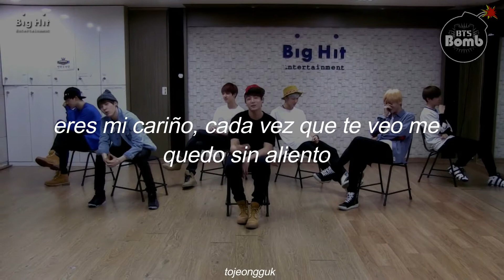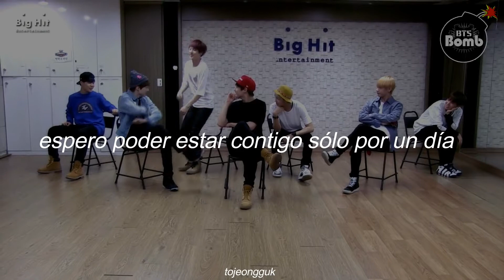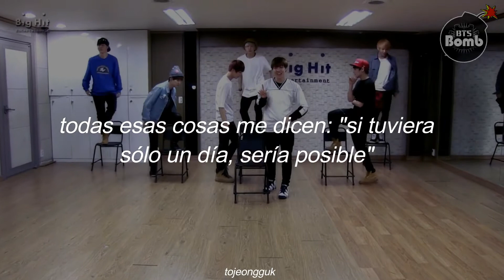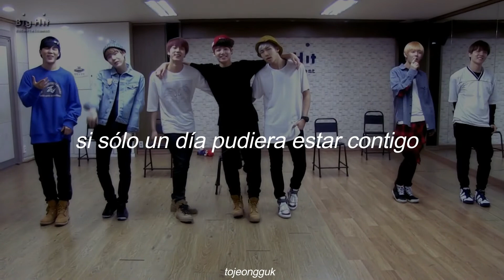Just One Day (하루만) – BTS (방탄소년단) // Dance Practice Ver. (Sub. Español)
[ just one day bts
just one day bts español
just one day bts sub español
just one day bts traducida al español
just one day bts letra en español ]

Letra en Inglés / English Lyrics:

Yeah yeah
Yeah just one, day one night
If only I had just one day
I want to peacefully fall asleep
intoxicated with your sweet scent
If there’s a chance in my busy schedule
I want to put my body in your warm and deep eyes
I like that, your long, straight hair
Your breathtaking neck when you
put it up and the strands that fall out
Wherever we go, my handbag is your waist
Yo ma honey, whenever I see you,
I run out of breath
Like the streets of Myungdong,
our BGM is the sound of breathing
Your voice when you say my name
I wanna be locked in you and swim in you,
I want to know you more. An explorer
venturing through your deep forest of mystery
I appreciate the masterpiece that is you
because your existence alone is art
I imagine this all night every day
because it’s a meaningless dream anyway

Just one day, if I can be with you
Just one day, if I can hold your hands
Just one day (just one day)
If only we can be together

I hope I can be with you for just one day
Having a party party with only you
A party party with only you

If only I could do that, how nice would it be
If only we could go anywhere
to eat and watch a movie comfortably
I would do anything girl
I’m sorry, maybe I’m too rational
But still, if you see me some day, smile
Maybe you resent me a little or no, a lot
I know, I couldn’t look
at you more because of my dream
Then just give me one day,
even if it’s in my dream, just one day
Out of all those words I had to swallow
because of the excuse of reality
I’ll pick one and tell it to you for sure
Let’s meet when the lilies bloom
and say goodbye when they wither
I didn’t think I’d get over you easily but
Is it selfish of me to hope you are the same?
I’m still lying, saying that it’s all for you
You are standing in the center of my life

If you are and I are together, let’s go time
24 hours, if I could only be with you
I’d kiss you starting from the morning
Can’t forget to grab some brunch
I’d hold your hand and soak up the sun
It’s not over yet, in the middle of a beautiful night
I’ll confess to you, with the moon as our light
All of these things tell me
“If I have just one day, it’s possible”

[JK/JM] Just one day, if I can hold your hands
Just one day, [J/JM] if I can be with you
[J/JM]If only we can be together

I [V/JM] hope I can be with you for just one day

Can you please stay with me?